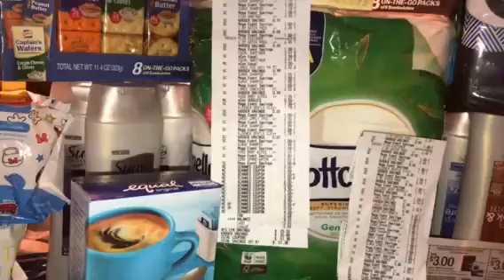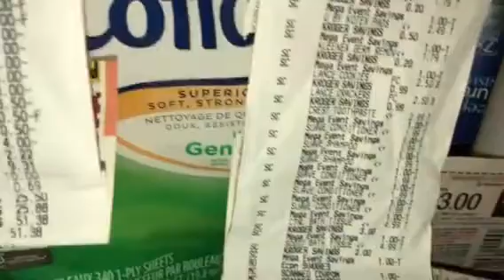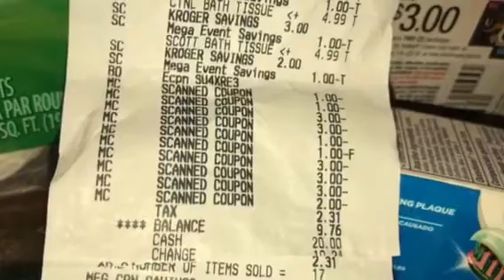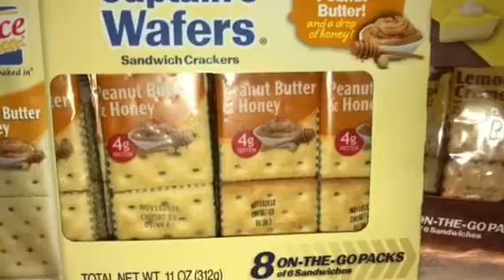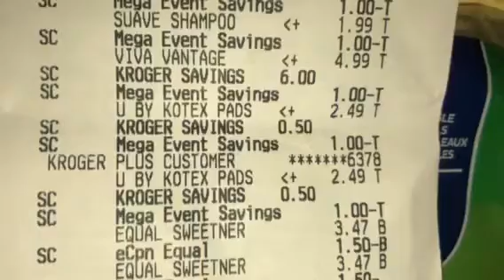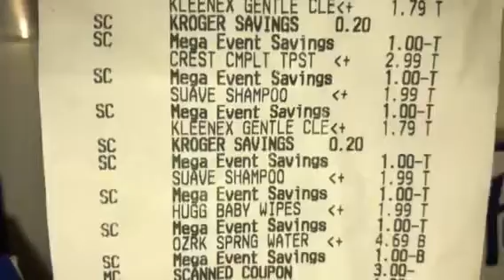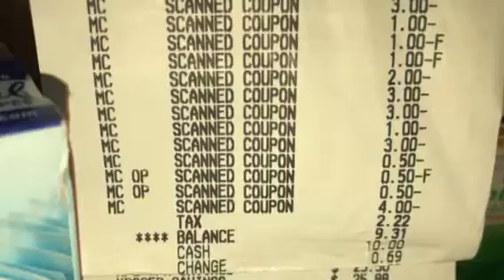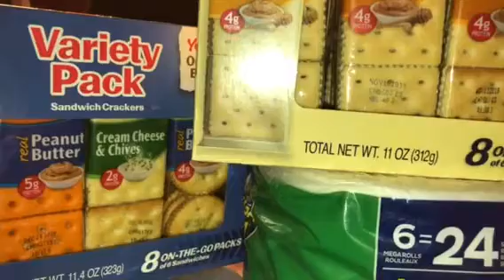Kroger Buy 5 #2 saved &109.68 Rebates $13.50